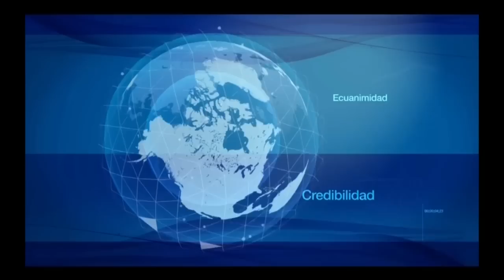Titulares 16 de enero 2019